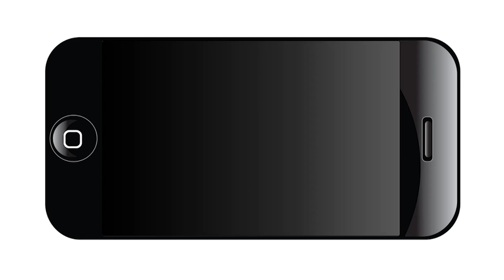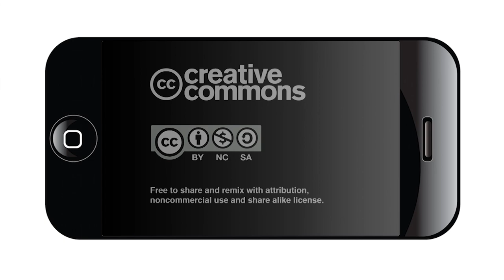House Democrats Visit Mothers in Detention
The eight Congressional Democrats came to Texas on Monday, June 22 and Tuesday, June 23 for a first-hand look at private prisons in Karnes City and Dilley, Texas, where asylum-seeking Central American women and their children are being held.

Hosted on the trip by Rep. Joaquin Castro of San Antonio, the group included Rep. Judy Chu, of California, Rep. Raúl M. Grijalva of Arizona, Rep. Luis V. Gutiérrez of Illinois, Rep. Sheila Jackson Lee of Houston, Rep. Zoe Lofgren of California and Rep. Lucille Roybal-Allard of California and House Minority Whip Steny Hoyer of Maryland. They are among the 136 House Democrats who signed a letter to Department of Homeland Security Secretary Jeh Johnson calling for an end to family detention that is "detrimental to mothers and children ."